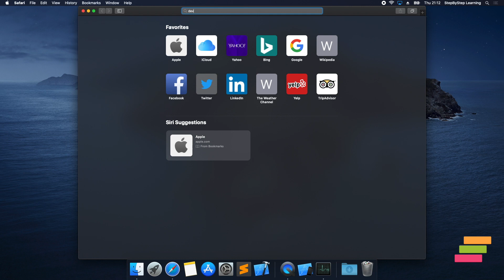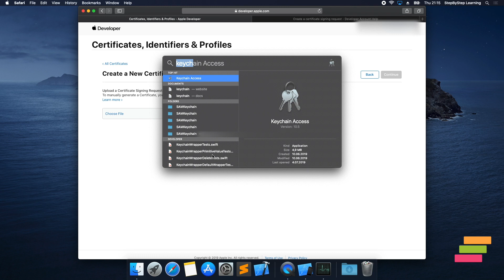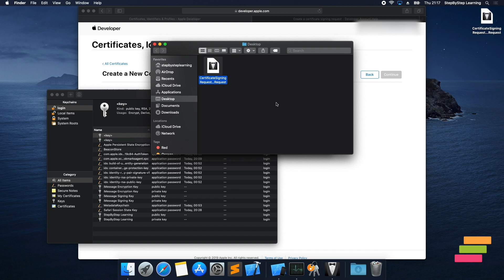How to Create Apple Developer Certificate for Your Mac - Apple Developer #2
We bought an Apple Developer Account in previous tutorial. Now, we need to create our first certificate. By the way, we need to learn certificate signing request and creation process.

Software Used:
Final Cut Pro X
Keynote
QuickTime Player